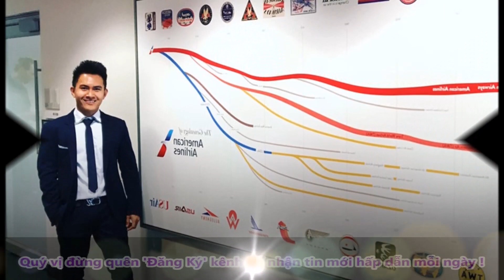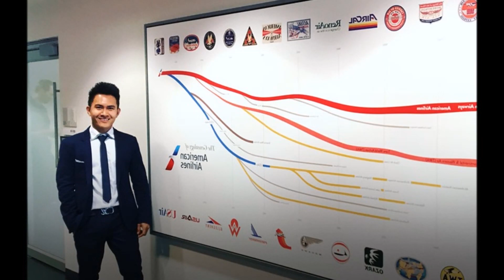Con Trai Ruột Hoài Linh Ở Mỹ Bất Ngờ Chia Sẻ Đầy Cảm Động Về Ngày Quốc Khánh 2/9